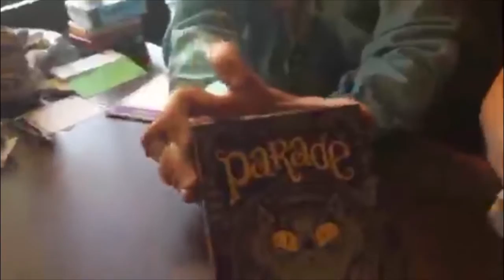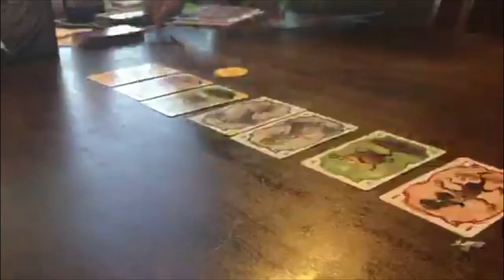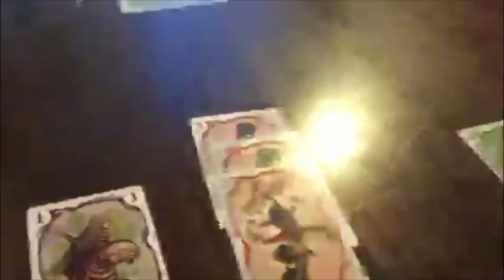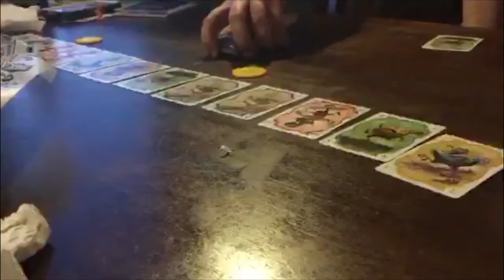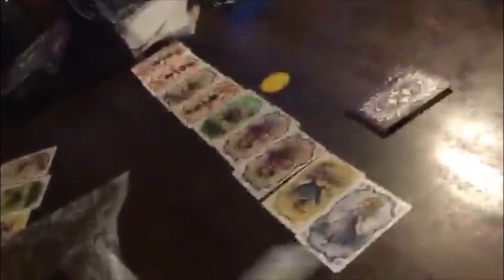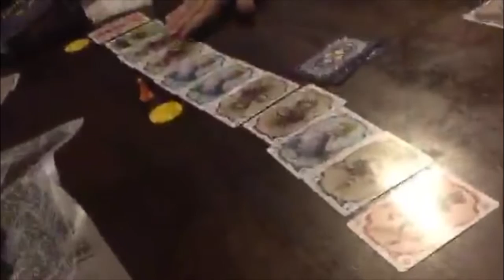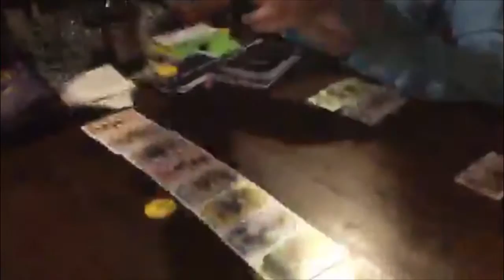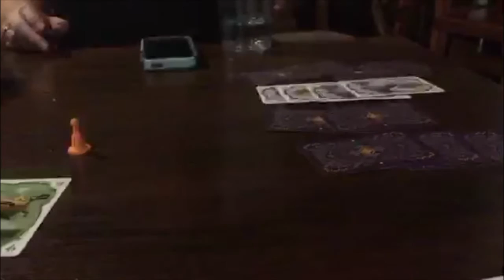Monday Game Night: Parade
The characters of Alice in Wonderland are having a Parade!
All players are producers of this parade. Characters from Lewis Carroll's books such as Alice, The White Rabbit, and The Mad Hatter are steadily invited to join this weird procession.

On your turn, you play a card (from your hand of five) to the end of the parade. Unfortunately, that card might cause other cards to walk off the parade. These cards count as negative points in the end.

The length of parade line is important. If the number of the card you just played is less than the line length, you may receive the excess cards (counting from last played to the first of the line). But you do not take all cards, only the cards that meet one of these requirements:

1. color is the same as just played, or
 2. number is the same or lower than just played

The game ends when the draw deck is exhausted or when one player has collected all six colors in their point piles. Then everyone plays one last card. From the four cards remaining in their hand, players choose two cards to add to his or her point piles. The player who has the least negative points after this is the winner.
Monday Night Game Night is streamed live on Periscope on Mondays. Follow TheGamersGrind on Twitter and Periscope for live broadcast alerts.

NOTE: Video quality is because of the live streaming nature of this show. It is recorded live with an iPad using Periscope where people can watch and comment live. "Camera work" is rough around the edges because it is operated by a player.